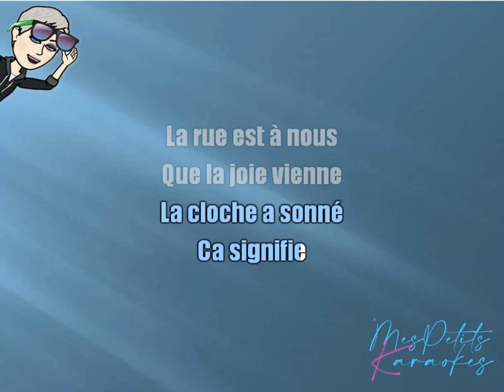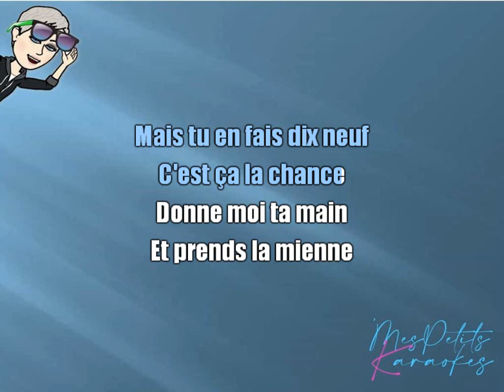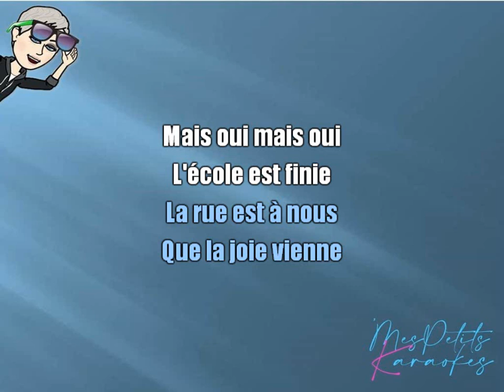SHEILA - L ECOLE EST FINIE